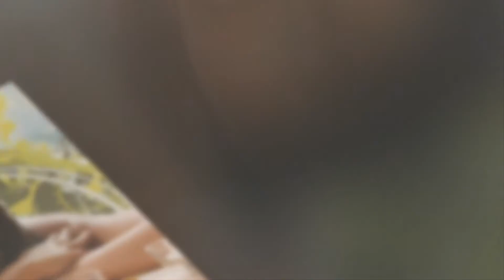Top 10 Daredevil Hot Single Moms of Bollywood | Amazing Top 10